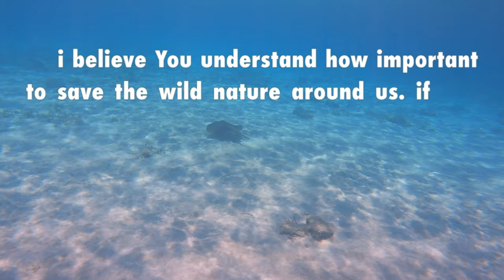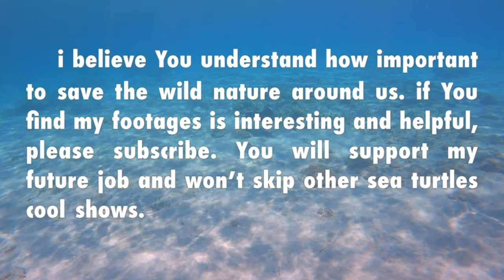4K | Jul2021| With Loggerhead Sea Turtles Snorkeling| Paphos| Cyprus|Part 02.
snorkeling with the famous kind of loggerhead sea turtles Caretta-Caretta, in the morning sea cristall warm water, at the Riccos Geroskipou area Kato Paphos. watching the wild nature around. I hope you like it.